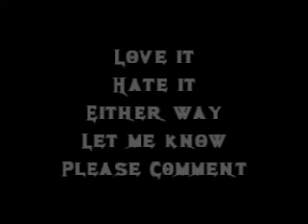DJ Z-TRIP Live In Kuwait Pt. 3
DJ Z-TRIP Live In Kuwait Part of a LIVE show all the way from Kuwait Check out other clips with the Pussycat Dolls, Disturbed, Carlos Mencia, Jessica Simpson, DJ Z-Trip, Filter and Metal Sanaz. Check it out